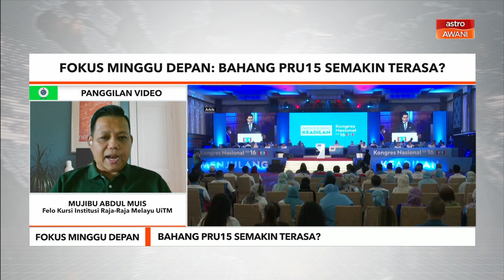Fokus Minggu Depan: Bahang PRU15 semakin terasa?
Felo Kursi Institusi Raja-Raja Melayu UiTM, Mujibu Abdul Muis